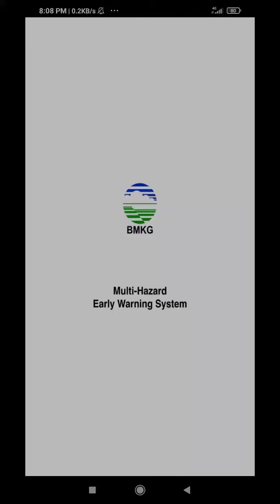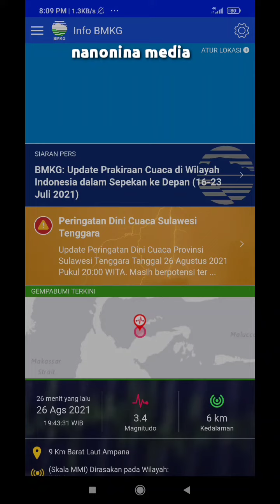Info Gempa Terkini 26 Agustus 2021